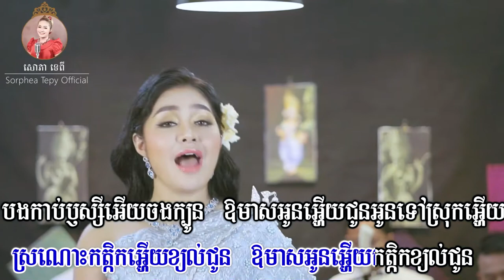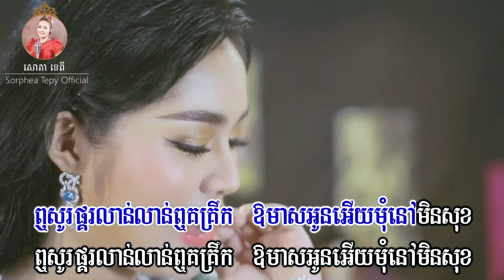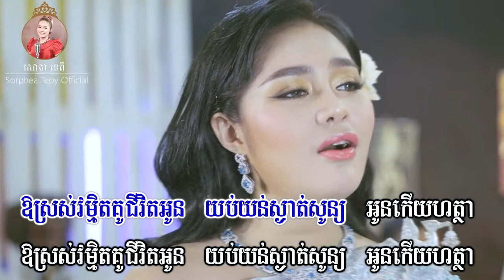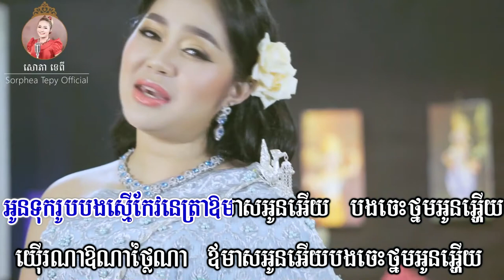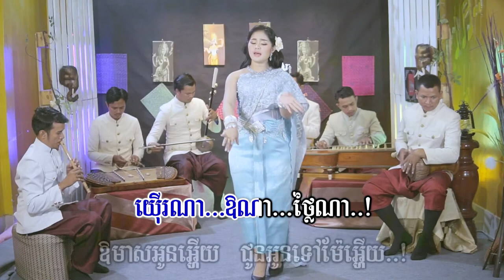អុំទូកក្លាយ _ ភ្លេងសុទ្ធ​ _ សោភាទេពី